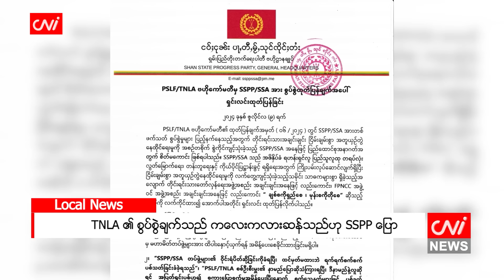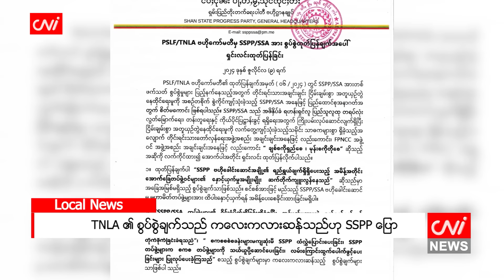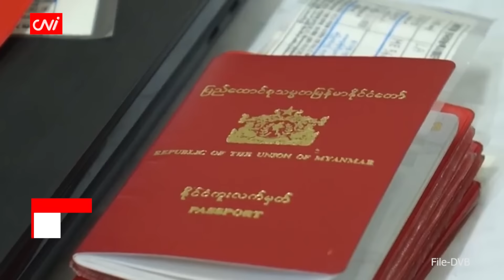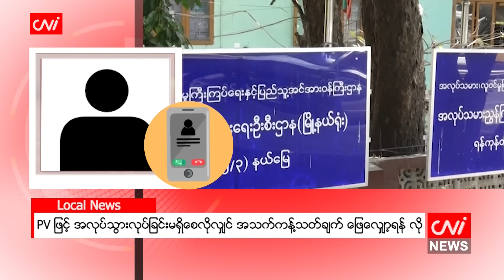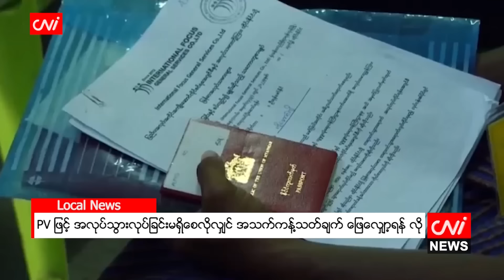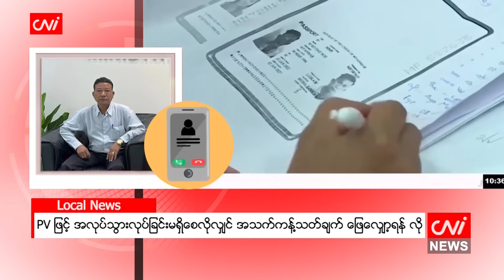ဇူလိုင်လ( ၁၀ ) ရက်နေ့အတွက်ညနေခင်းသတင်းအစီအစဉ်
- MNDAA က နယ်မြေချဲ့လာသည်ဟု ဗိုလ်ချုပ်ဇော်မင်းထွန်းပြော

- TNLA ၏ စွပ်စွဲချက်သည် ကလေးကလားဆန်သည်ဟု SSPP ပြော

- PV ဖြင့် အလုပ်သွားလုပ်ခြင်းမရှိစေလိုလျှင် အသက်ကန့်သတ်ချက် ဖြေလျှော့ရန်လို

- တရုတ်စစ်တပ်၏ တိုက်ခိုက်ရေးစွမ်းရည်အပေါ် သံသယများမြင့်တက်

- မိုဒီနှင့်ပူတင် ကာကွယ်ရေးနှင့် ပထဝီနိုင်ငံရေး အခြေအနေများ ဆွေးနွေးမည်

- ဘိုင်ဒန်သည် ပါကင်ဆန်ရောဂါကို ကုသမှု ခံယူနေရခြင်းမရှိ

- ယူရိုဗိုလ်လုပွဲ တက်ချင်တဲ့အိပ်မက် အမှန်တကယ်ဖြစ်လာပြီလို့ ယာမဲလ်ပြော စသည့်သတင်းများကို တင်ဆက်ပေးထားပါသည်။